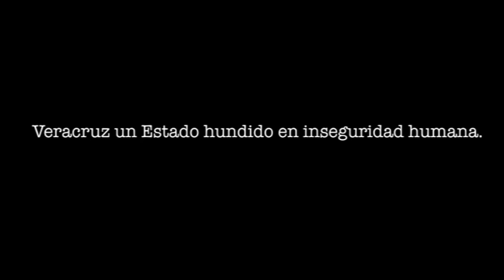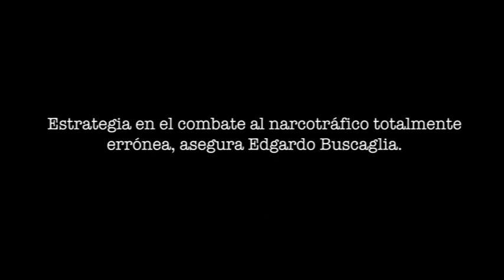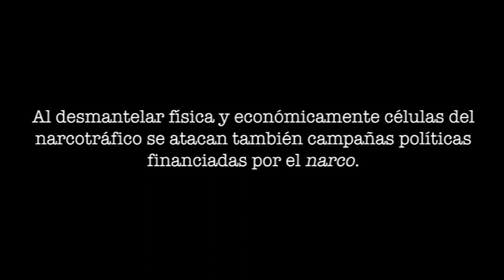Edgardo Buscaglia opina sobre inseguridad en Veracruz